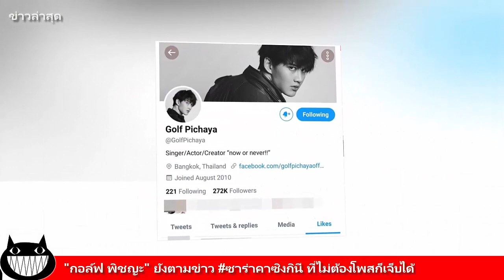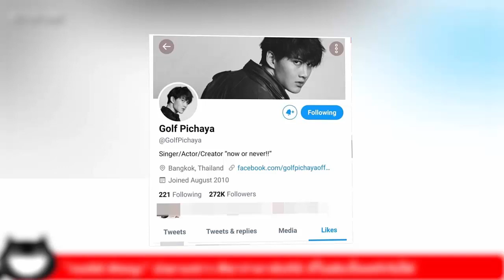"กอล์ฟ พิชญะ" ยังตามข่าว ซาร่าคาซิงกินี ที่ไม่ต้องโพสก็เจ็บได้ / ข่าวล่าสุด